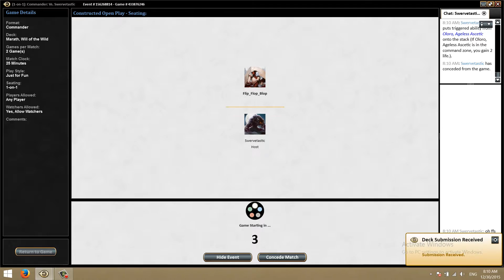Mtgo Commander Marath Will of the Wild vs Oloro, Ageless Ascetic